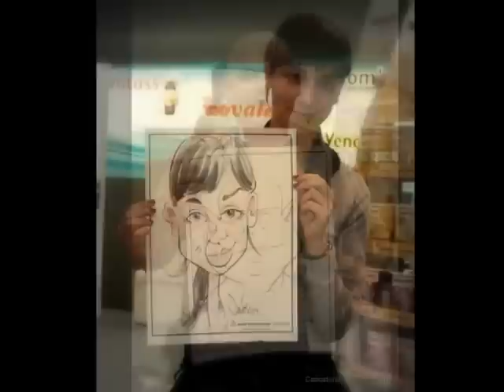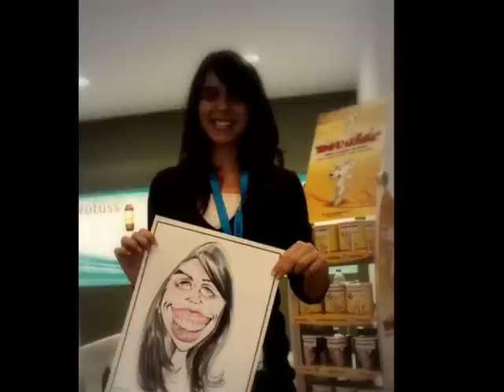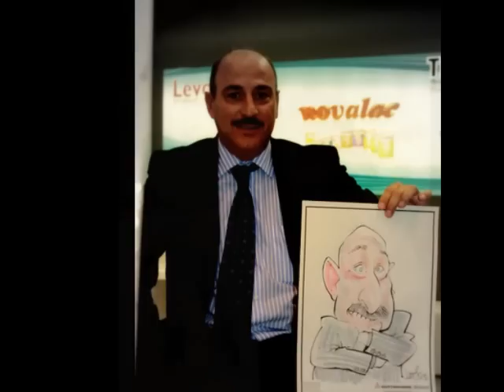ExpoFarma 2009 Caricatures by Nelson Santos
Quick and funny live caricature drawings exaggerated by Nelson Santos at Expofarma 2009 a pharmaceutical convention in Portugal at FIL in Parque das Nações the new business center in Lisbon.